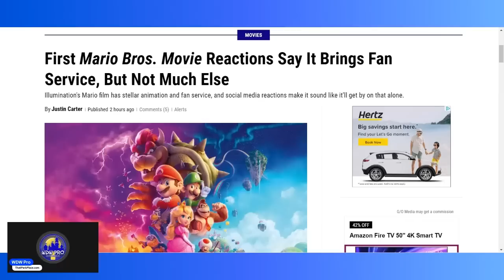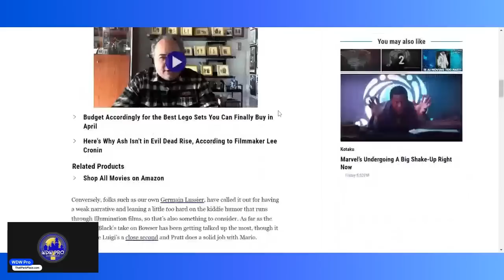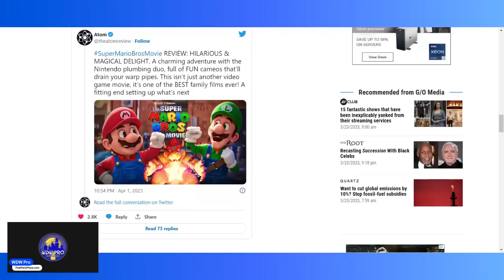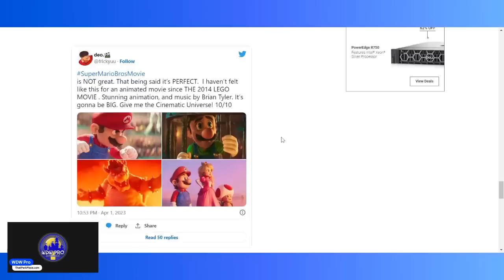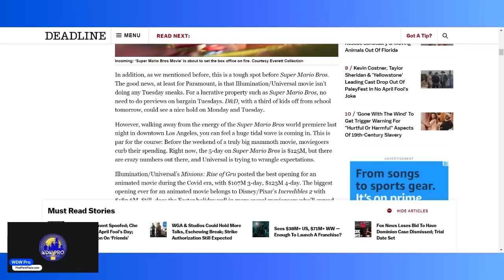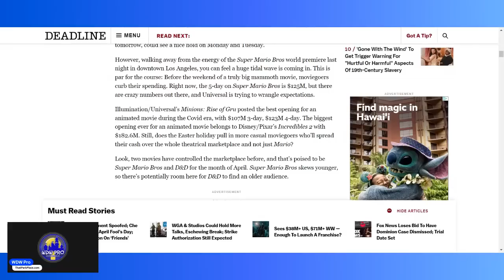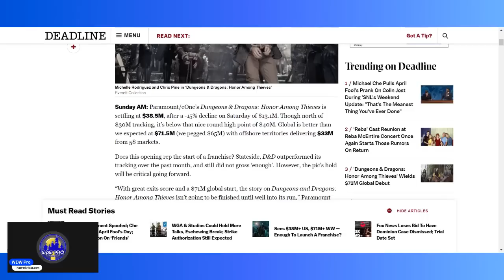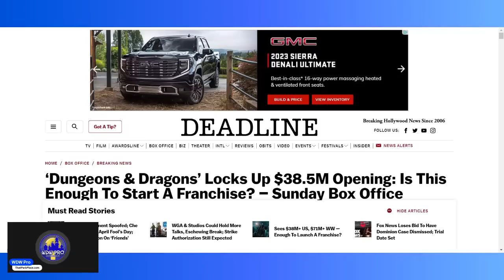Mario Movie Box Office Projections SKYROCKET: Chris Pratt CONFIRMS the NCU is HUGE | Pro Was Right!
It doesn't get any bigger than this. WDW Pro has been saying since the start of this channel that the Nintendo Cinematic Universe was on the way. Now, Chris Pratt has confirmed it fully, completely, and in a way that settles a decade of billion-dollar box office successes are coming. On top of that, The Super Mario Bros Movie is lining up to be a gargantuan success, blowing the ceiling off what projections originally said.

Wahoo!

Chapters:
0:00 Intro
1:01 The NCU Is Born
4:29 First Impressions
7:35 Projections from Two Weeks Ago
8:56 Projections Skyrocket
13:06 The Reasons and the Ceiling